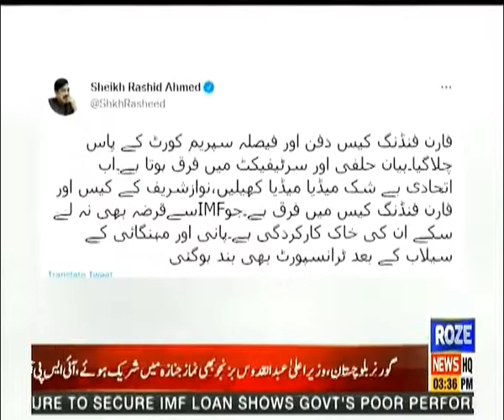Foreign funding case Aggressive Reaction of Sheikh Rasheed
غیر ملکی فنڈنگ ​​کیس پر شیخ رشید کا جارحانہ ردعمل